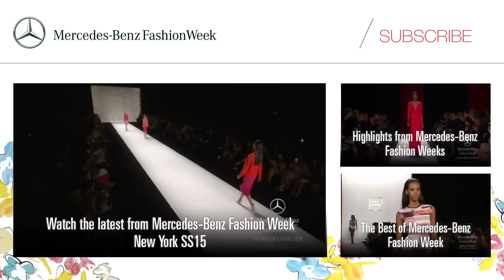MONIQUE LHUILLIER: MERCEDES-BENZ FASHION WEEK S/S15 COLLECTIONS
Fashion show looks from the MONIQUE LHUILLIER Spring and Summer 2015 Collections at Mercedes-Benz Fashion Week in New York. The Official Mercedes-Benz Fashion Week YouTube channel provides extensive coverage of runway shows including BCBGMAXAZRIA, Donna Karan New York,  Custo Barcelona, Desigual, Rebecca Minkoff, Nicole Miller, Carolina,  Herrera Charlotte Ronson, Lacoste, Mara Hoffman, Vivienne Tam and Anna Sui